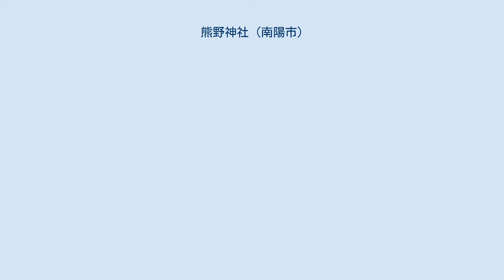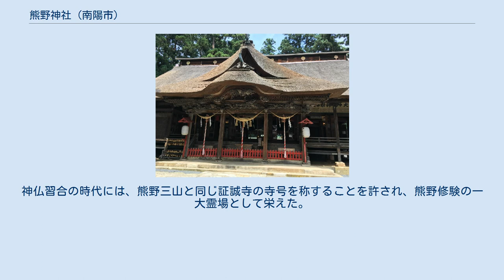熊野神社 (南陽市)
熊野神社（くまのじんじゃ）は、山形県南陽市にある神社である。
正式名称は熊野神社であるが、通常は、熊野大社（くまのたいしゃ）の通称の方が用いられている。
日本三熊野の一つとされる。
 伊弉冉命を主祭神としている。
熊野神社の総本社である熊野三山では家津御子大神（素盞嗚尊）・熊野夫須美大神（伊弉冉命）・熊野速玉大神（伊弉諾尊）を祭神とし、全国の熊野神社もこの三神を祀っている。
当社では伊弉冉命を主神とし、素盞嗚尊・伊弉諾尊を配祀している。
 社伝での最も古い記述は、大同元年（806年）、平城天皇の勅命により紀伊国熊野権現の勧請を受けて再興されたとするもので、それより前の国分寺建立のときに創建されたものと推定されている。
実際には平安時代末期の平維盛（1158年 - 1184年）により創建されたとする説もある。
社伝によれば、後白河天皇が久寿2年（1155年）の即位のときに当社に天下泰平の祈祷を命じ、以降勅願所になったと伝える。
歴代の領主である伊達氏・最上氏・上杉氏の崇敬を受け、社領の寄進や社殿の整備が行われた。
神仏習合の時代には、熊野三山と同じ証誠寺の寺号を称することを許され、熊野修験の一大霊場として栄えた。
明治5年（1872年）に郷社、大正6年（1917年）に県社に列した。